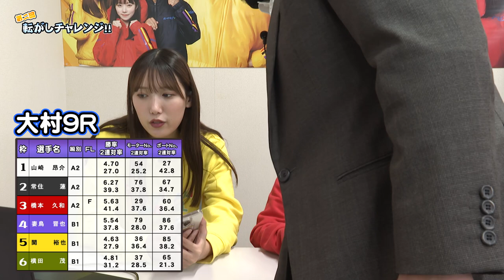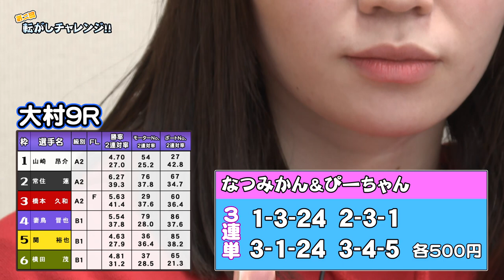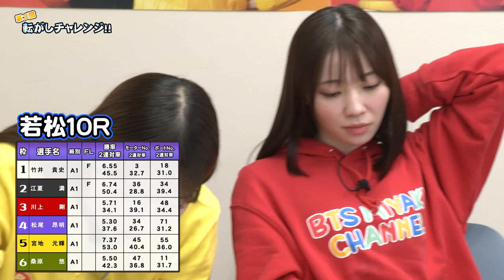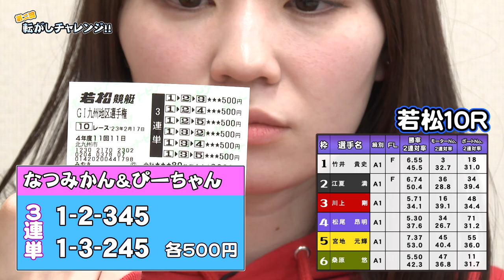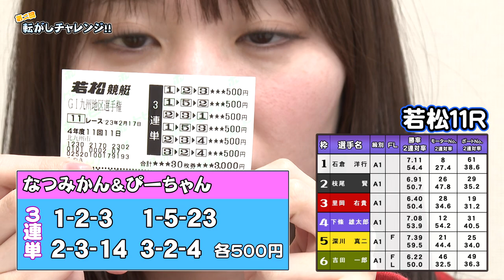【第二回転がし企画】企画無視？均等買いで狙う、300倍超！！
今回の一言
当たんなくても、楽しい!!ボートレース!!

過去動画